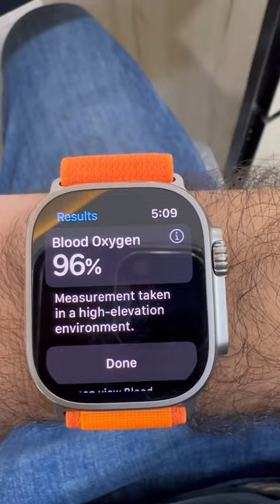How Accurate is Apple Watch ULTRA - Oxygen Saturation Monitor and sensor - How it works